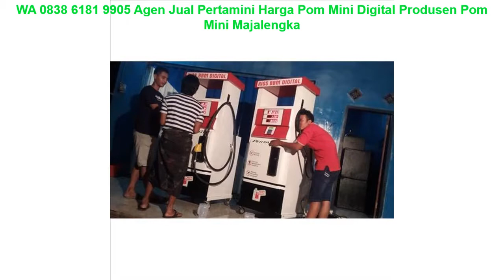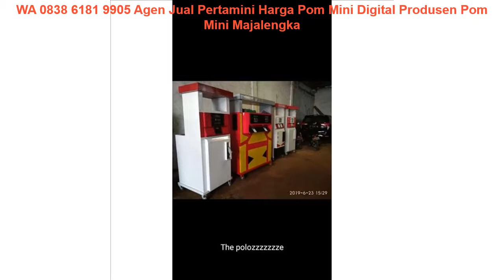WA 0838 6181 9905 Agen Jual Pertamini Harga Pom Mini Digital Produsen Pom Mini Majalengka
WA 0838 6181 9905 Harga Jual Pertamini Harga Pom Mini Digital Produsen Pom Mini Majalengka

〒Gratis Pemasangan
〒Gratis Instalisasi

Terimakasih ✨